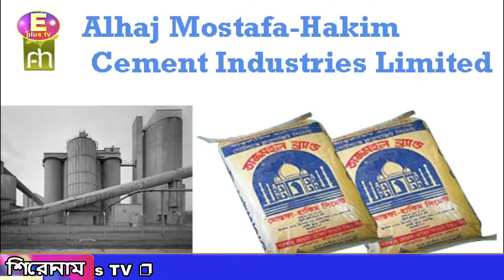আমাদের নিউজ ভালো লাগলে লাইক কমেন্ট সাবস্ক্রাইব করুন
আমাদের নিউজ ভালো লাগলে লাইক কমেন্ট সাবস্ক্রাইব করুন আমাদের ওয়েব সাইট ভিজিট করুন Eplusbd.tv ..আমাদের ই-পেপার ভিজিট করুন eplus.news  যেকোনো নিউজের জন্য যোগাযোগ করুন 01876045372 ❐ রিপোর্ট করেছেন সিনিয়র রিপোর্টার রেজাউল হাসান কায়সার  ❐ডেক্স নিউজ - Eplus TV ❐ আমাদের নিউজ ভালো লাগলে লাইক কমেন্ট সাবস্ক্রাইব করুন আমাদের ওয়েব সাইট ভিজিট করুন Eplusbd.tv ..আমাদের ই-পেপার ভিজিট করুন eplus.news  যেকোনো নিউজের জন্য যোগাযোগ করুন 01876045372 ❐ রিপোর্ট করেছেন সিনিয়র রিপোর্টার রেজাউল হাসান কায়সার  ❐ডেক্স নিউজ - Eplus TV ❐ আমাদের নিউজ ভালো লাগলে লাইক কমেন্ট সাবস্ক্রাইব করুন আমাদের ওয়েব সাইট ভিজিট করুন Eplusbd.tv ..আমাদের ই-পেপার ভিজিট করুন eplus.news  যেকোনো নিউজের জন্য যোগাযোগ করুন 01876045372 ❐ রিপোর্ট করেছেন সিনিয়র রিপোর্টার রেজাউল হাসান কায়সার  ❐ডেক্স নিউজ - Eplus TV ❐ আমাদের নিউজ ভালো লাগলে লাইক কমেন্ট সাবস্ক্রাইব করুন আমাদের ওয়েব সাইট ভিজিট করুন Eplusbd.tv ..আমাদের ই-পেপার ভিজিট করুন eplus.news  যেকোনো নিউজের জন্য যোগাযোগ করুন 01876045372 ❐ রিপোর্ট করেছেন সিনিয়র রিপোর্টার রেজাউল হাসান কায়সার  ❐ডেক্স নিউজ - Eplus TV ❐